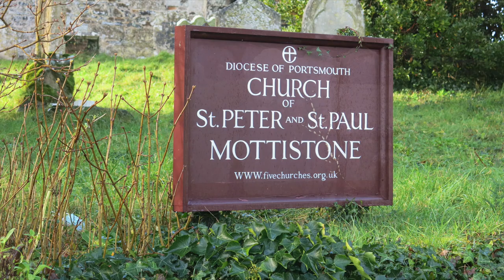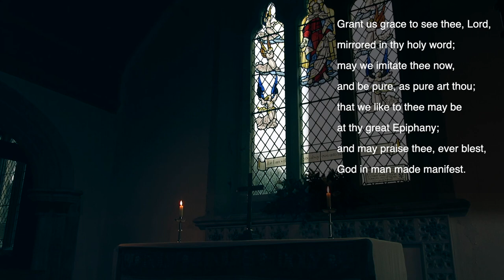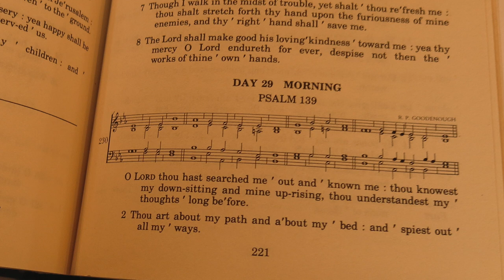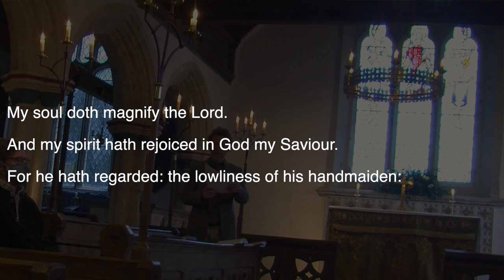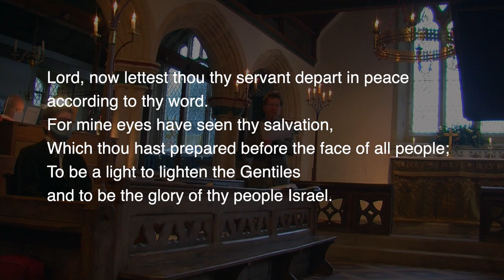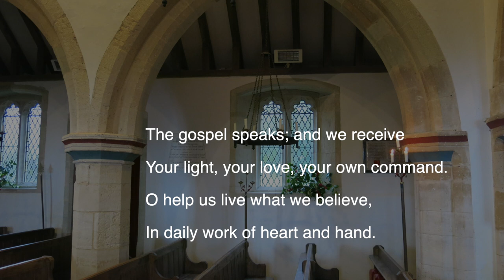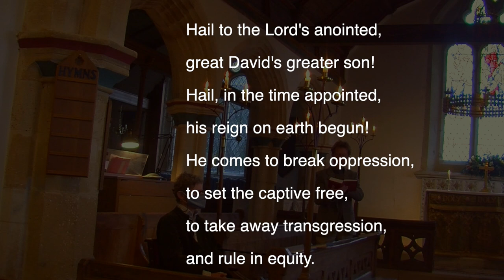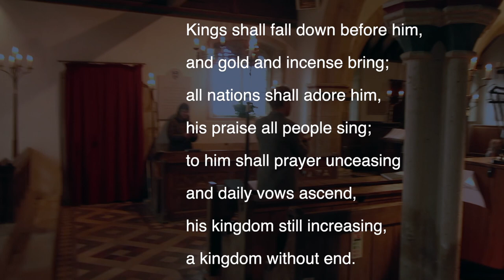Evensong from Mottistone, Sunday 17th January, 2021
Evensong from Mottistone Church on the 2nd Sunday in Epiphany, led by Robin Whaite, with Rev Glynn Jones and musicians from the congregation.